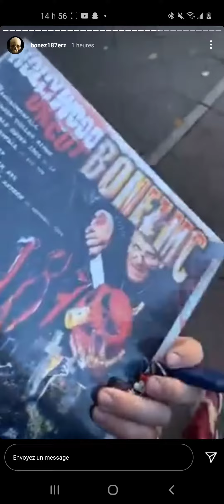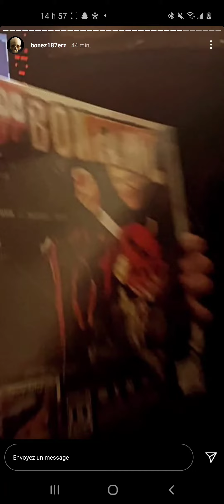bonez mc new story 2020